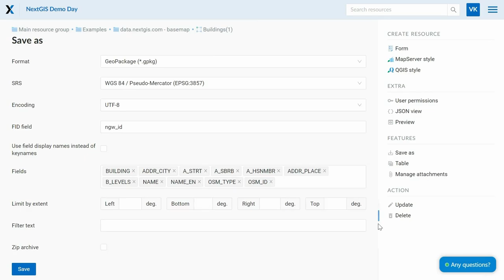NextGIS Web – New web map features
1. Introducing the all-new web map legend
2. Tailor layer transparency to your preference
3. Effortlessly rearrange layers using drag and drop
4. Download attributes tables in your desired format